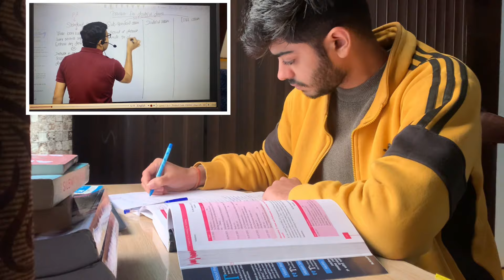MID JAN RECAP |cma inter grp 2| write your progress ✨